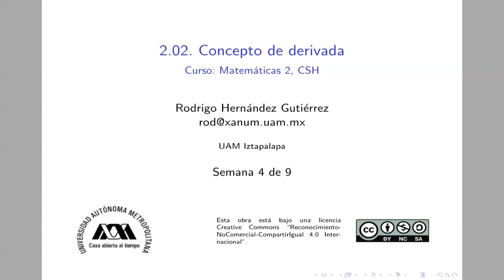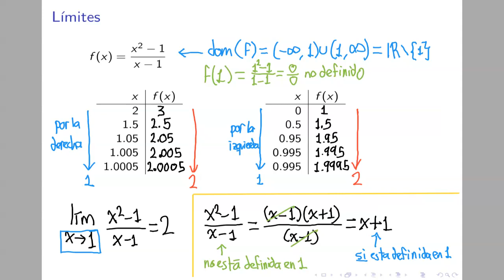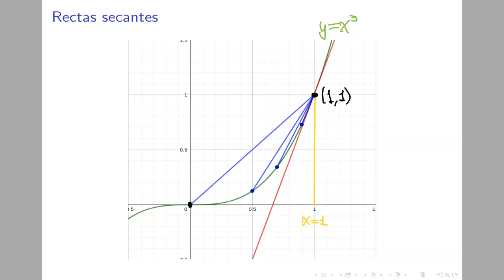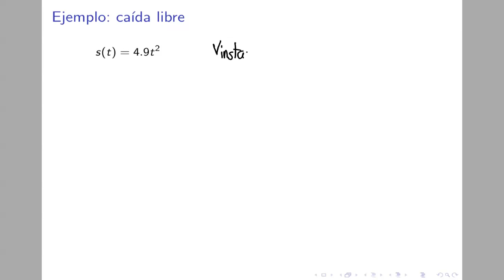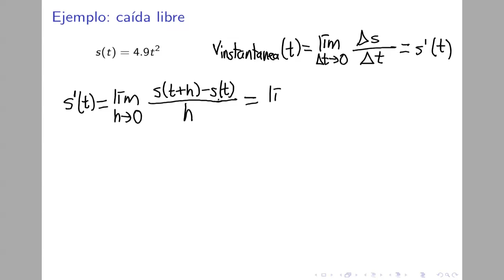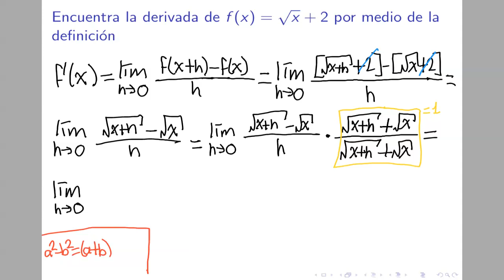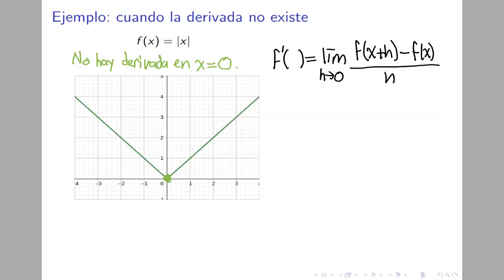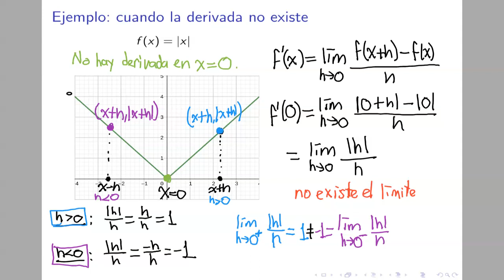(Matemáticas 2) 2.02. Concepto de la derivada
Curso de Matemáticas 2 para CSH de la UAM Iztapalapa. Tema 2.02 de la semana 4.